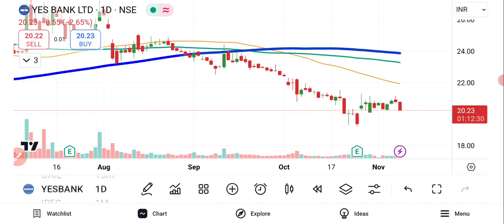YES Bank Share Latest News | Yes Bank Share Analysis | Share Market Latest News